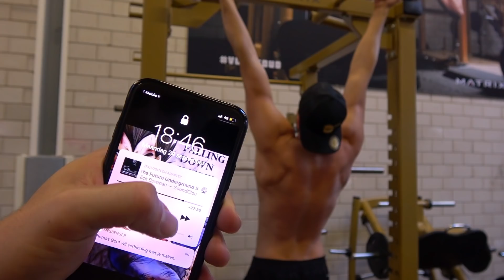JOEL BEUKERS SLOOPT EIGEN TUIN!🙈